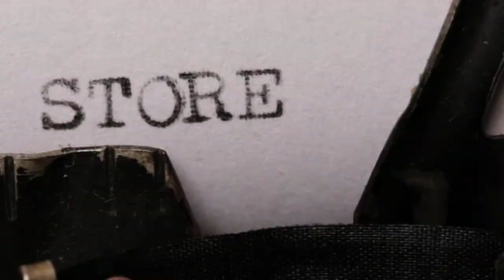The Paper Store Holiday 2013 TV Spot